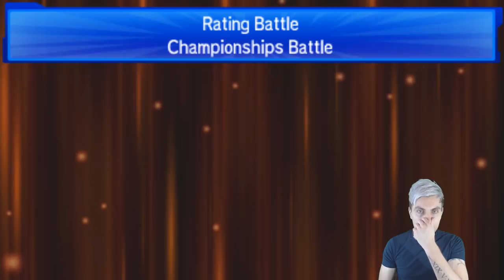"KING KOKO" Pokémon VGC '19 | Moon Series | SOHK's #120 W/Osirus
Welcome to another episode of my VGC '19 | Moon Series | Battle series the School of Hard Knocks which is a competitive Pokémon video game series played on the Pokémon VGC Battle spot under the Championship Battle ladder and follows my progress with various teams as we learn about the format and strive to improve together throughout the VGC '19 Season.

In today's' episode of our Pokémon VGC 19 battle series we will be playing a Mewtwo/Groudon build. Details of raw paste below.

Groudon @ Groundium Z
Ability: Drought
Level: 50
EVs: 164 HP / 4 Atk / 4 Def / 236 SpD / 100 Spe
Careful Nature
- Protect
- Swords Dance
- Fire Punch
- Precipice Blades

Mewtwo @ Life Orb
Ability: Pressure
Level: 50
EVs: 4 HP / 252 SpA / 252 Spe
Modest Nature
IVs: 0 Atk
- Protect
- Aura Sphere
- Shadow Ball
- Psystrike

Tapu Lele @ Choice Scarf
Ability: Psychic Surge
Level: 50
EVs: 156 HP / 4 Def / 12 SpA / 116 SpD / 220 Spe
Modest Nature
IVs: 0 Atk
- Shadow Ball
- Dazzling Gleam
- Moonblast
- Psyshock

Venusaur @ Focus Sash
Ability: Chlorophyll
Level: 50
Modest Nature
IVs: 0 Atk
- Protect
- Sleep Powder
- Grass Knot
- Sludge Bomb

Incineroar @ Figy Berry
Ability: Intimidate
Level: 50
EVs: 236 HP / 4 Atk / 4 Def / 236 SpD / 28 Spe
Careful Nature
- U-turn
- Knock Off
- Flare Blitz
- Fake Out

Accelgor @ Psychic Seed
Ability: Unburden
Level: 50
EVs: 252 HP / 4 Def / 252 Spe
Timid Nature
IVs: 0 Atk
- Encore
- Acid Spray
- Struggle Bug
- Final Gambit